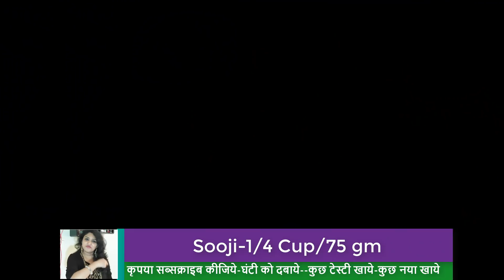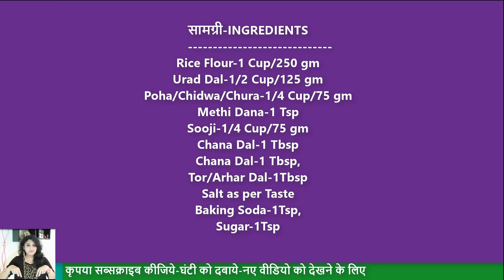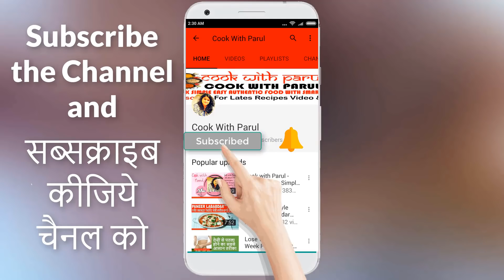ऐसे बनाये बाजार जैसा Instant Dosa Ready Mix Powder-बिना चावल और दाल भिगोये इंस्टेंट डोसा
This Video for Very Tasty Instant masala dosa mix Powder recipe. Instant ready mix masala dosa recipe if very famous in India. How to Make Instant Dosa at Home and Idli Mix Dosa batter which is Best Masala dosa mix instant and tasty.Instant Dosa Recipe In Hindi video show you How To Make Dosa In 5 Minutes.

Ingredients:
Rice Flour-1 Cup/250 gm
Urad Dal-1/2 Cup/125 gm
Poha/Chidwa/Chura-1/4 Cup/75 gm
Methi Dana-1 Tsp
Sooji-1/4 Cup/75 gm
Tor/Arhar Dal-1Tbsp
Salt as per Taste
Baking Soda-1Tsp,
Sugar-1Tsp

Dosa Image credit : Salu Kitchen.